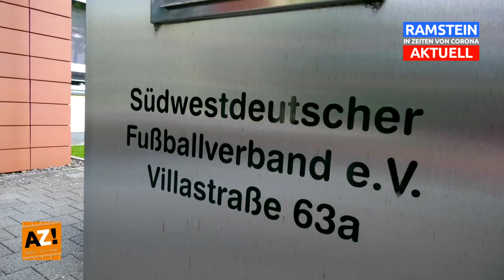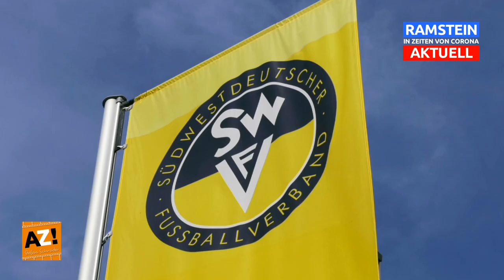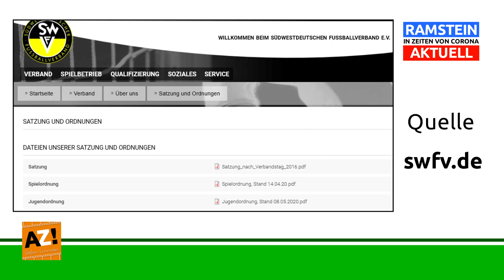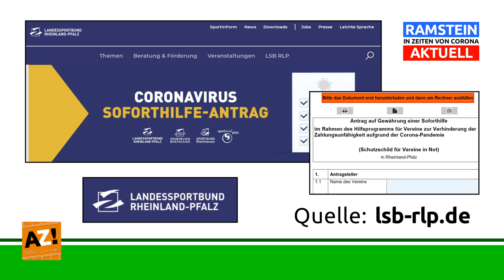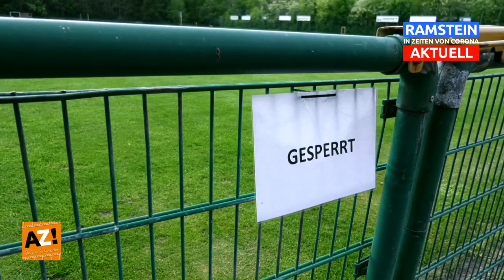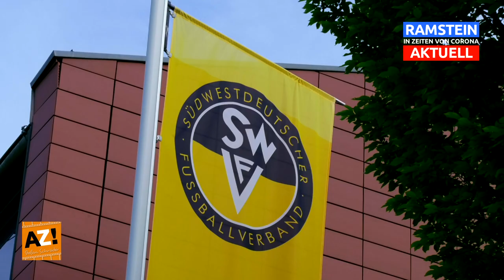17. Folge "RAMSTEIN in Zeiten von Corona AKTUELL" Interview mit Rainer Pfaff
👤 Im Interview mit Rainer Pfaff aus Ramstein-Miesenbach
⚽️ Kreisvorsitzender, Südwestdeutscher Fußballverband e. V.
📉 Über die aktuelle prekäre Situation im Amateurfußball
💶 Der finanzielle Engpass & Rettungsschirm im Überblick
⏳ Die Zukunft funktioniert nur mit viel Geduld & Vernunft!
Videoproduktion von AZ! Gründer & Produzent Stefan Schröder.